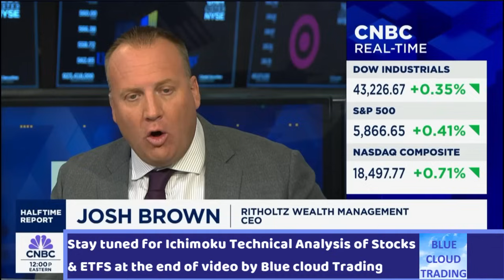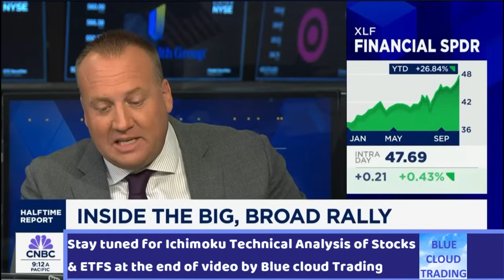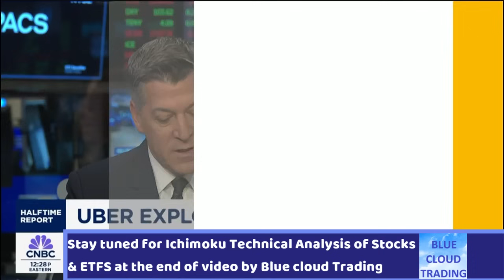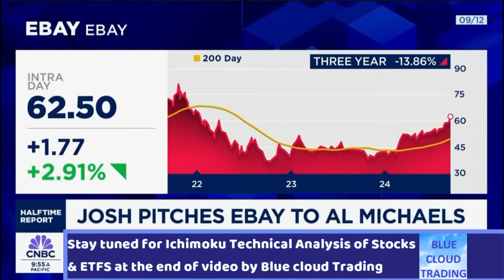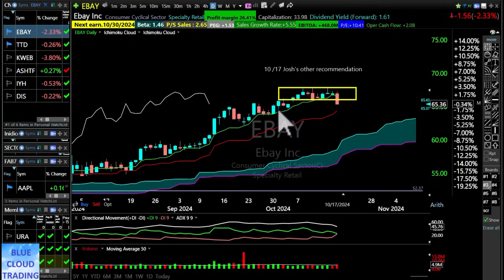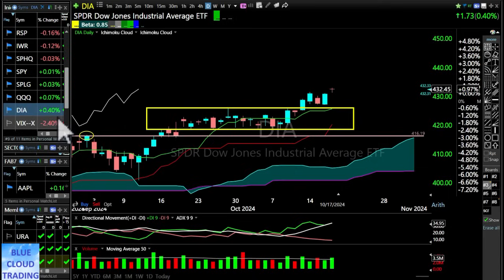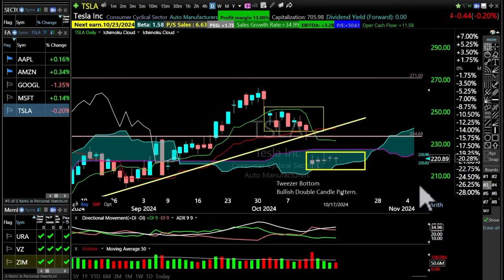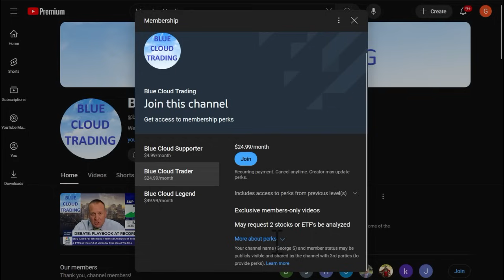JOSH BROWN says "Oh my God...How am I not in this stock"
Welcome to Blue Cloud Trading!

I'm George, a full-time trader with 25+ years of experience.
I integrate business news with technical and fundamental analysis of stocks and ETFs.
End-of-Video Analysis: Each video concludes with my detailed analysis, providing you with actionable insights.

I specialize in using the Ichimoku Kinko Hyo, a proven Japanese technical analysis method, to pinpoint key support and resistance levels and entry and exit points for potentially increased profits.

If you are interested in additional members only content and access to the results of my proprietary scanner.  (Please See below)
Here's a detailed look at what each membership tier offers:

Blue Cloud Supporter - $4.99/month ($0.17/day)

    Perk: Request one stock or ETF analysis per week in a public video.
    Note: Stocks or ETFs requested must not be already covered in our exclusive Members Only Portfolio.

Blue Cloud Trader - $24.99/month ($0.83/day)

    All Blue Cloud Supporter Perks plus:
        Request: Two stock or ETF analyses per week. (Member Only Portfolio Stocks excluded)
        Exclusive Access: Weekly Members Only Video posted on Saturdays:
            Overview of my weekly trades.
            Insights into trade entries, exits, and reasoning.
            One Proprietary Blue Cloud Trading Scanner result for Friday shared in the Weekly Members Only Video.
            Portfolio Overview: Typical hold of around 30 stocks and a few ETFs, many discovered via the BCT scanner.

Blue Cloud Legend - $49.99/month ($1.67/day)

    All Blue Cloud Trader Perks plus:
        Daily Updates: Post entries and exits in the Community Tab daily.
        Daily Blue Cloud Trading Scanner results.
        Increased Requests: Up to three stock or ETF analyses per week in public videos. (Member Only Portfolio Stocks excluded)

About the Blue Cloud Trading Scanner:

    This proprietary tool identifies stocks and ETFs based on Ichimoku technical parameters of both weekly and daily charts, pinpointing potential entries with high growth prospects. (Click on the Community Tab in my YouTube Channel to view an older sample of the Scanner Results)

Remember, by joining any level, you're not only supporting the channel but also gaining unique insights that can help enhance your trading strategies. If you have any further questions or need assistance, please don't hesitate to reach out!

Stay above the clouds!

George
Blue Cloud Trading

To access the $25 Coupon for the TC2000 trading software I use in the videos click on the following

This video link shares step by step instructions to make your TC2000 Trading layout look like mine

To access my Twitter/X Account click on the following